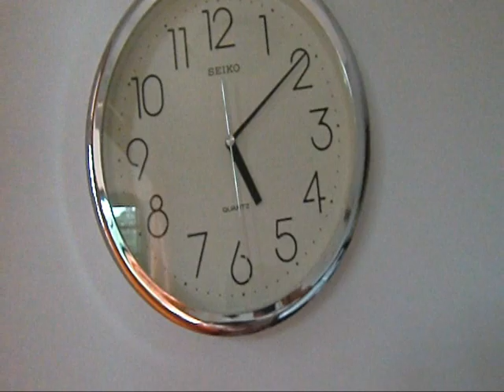Eating Mcdonalds while watching starcraft 2 stuff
Chilling on a saturday afternoon eatin some mcdonalds lunch.

- to give me some mac dollars !